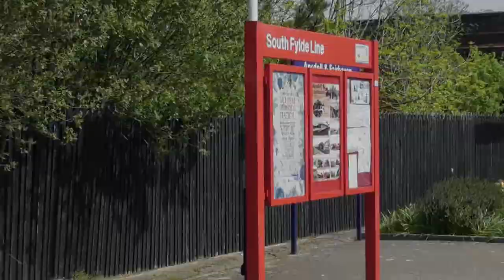Ansdell & Fairhaven Station 7/5/18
Join me on a three day ramble using the trusted Northern pacers to get around, we manage to cover the Blackpool Line, Souhtport line, Kirby Line and Ormskirk line not bad going at all especially during the hot weather and oh yes a Northern Strike, I hope you enjoy!